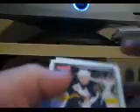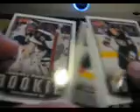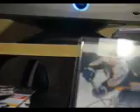2 Packages 1 Mailday!